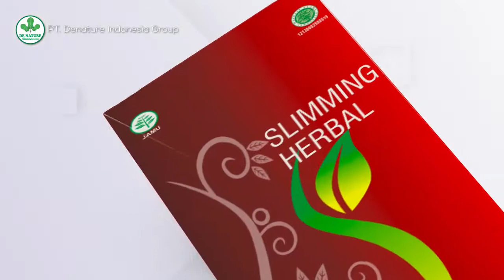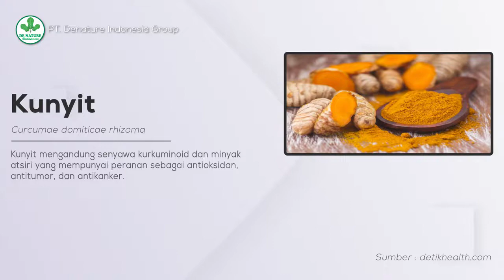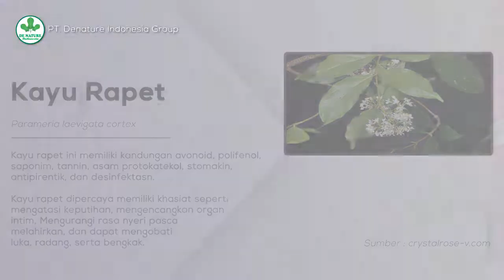Slimming Herbal Penurun Badan Secara Instan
Produk Asli de Nature hanya dikirim dari Majenang, Cilacap, Jawa Tengah..!!! Kemasan bersegel hologram..!!!

- IZIN BPOM :
     SLIMING: TR 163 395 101
- DAN LULUS UJI CPOTB.

- 1 BOTOL SLIMING HERBAL ISI 50 KAPSUL.

Aturan minum:
Diminum sehari 2 kali (dua kapsul) 1 jam sebelum makan, atau sesudah makan.

Manfaat :
1. Untuk melangsingkan badan
2. Membakar kalori
3. Menghancurkan lemak

Komposisi:
1. Guasomae ulmifolia folium
2. Curcumae domesticate rhizome
3. Parameria laevigat cotex